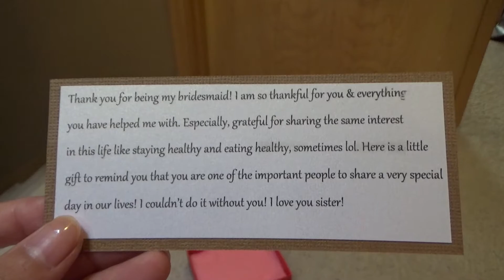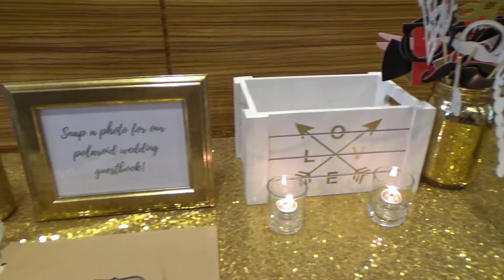Earvin & Carolyne's Wedding 2016!!! (September 24, 2016)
Hi Everyone!

Today my brother and his girlfriend of 15 years finally got married!!! I am so happy for them!